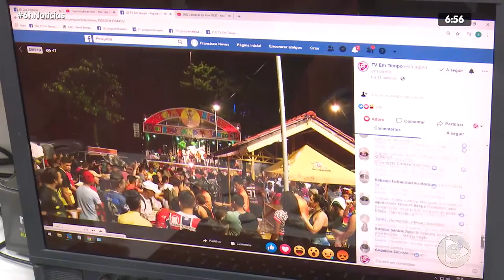6H NOTÍCIAS 24 02 2020 04º BLOCO